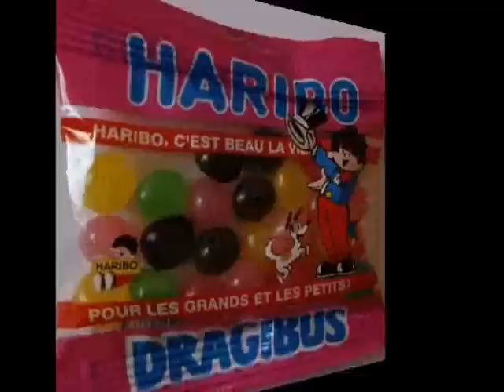choupa, fraise, haribo au choix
compo perso, melange d'image et video
pour les gourmands